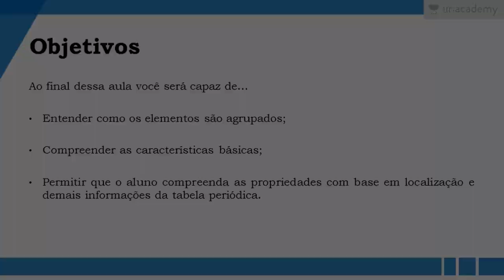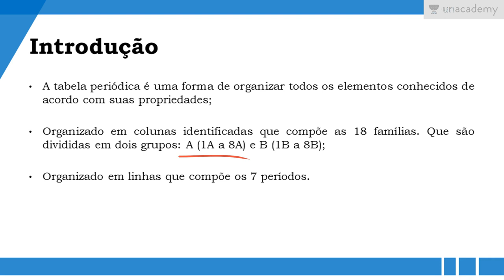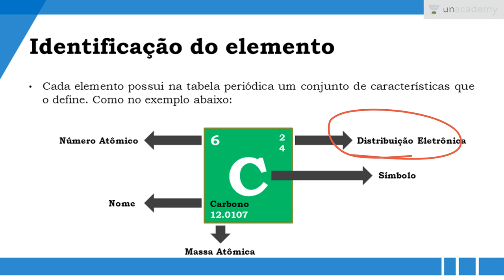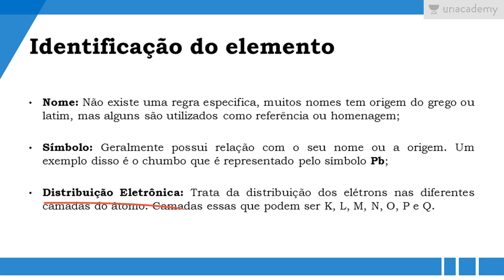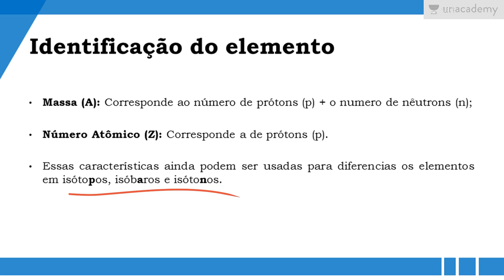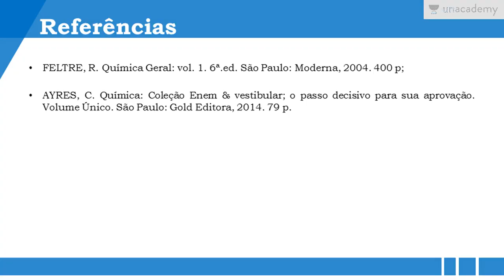Preparatório para o Enem Química Geral Aula 3 Tabela Periódica Jomar Junior